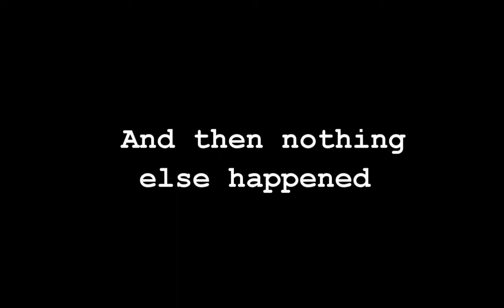Adi's realm | Episode 5 | Eggsploration